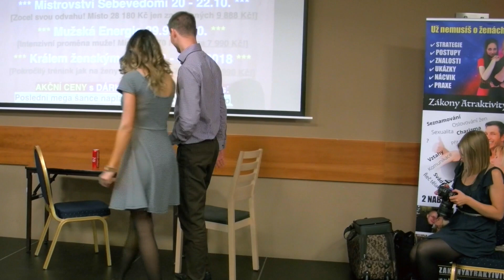Buď králem ženských srdci! (a získej tu, po které toužíš)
Máš na víc, než si myslíš. Ano, i TY máš právo na lepší život a tu, po které jen toužíš. Buď Mužem s velkým M. Mužem činu. Buď šťastným! Zjisti více o akci, na které bys fakt neměl chybět!

Jak se zbavit strachu z oslovení? Pocitů nejistoty. Nervozity?
Nauč se, jak ji oslovit, jak na rande, jak na šťastný vztah!
Ovládni milenecké dovednosti alfa-samců. Získej si ji!
Vztahy nejsou o logice. Vztahy jsou o pocitu a o žití!
Aktivuj své mužské sebevědomí jednou provždy na akci,
která z tebe udělá můj drahý příteli magnet na ženy!

Těším se. :-)

David Hůrka
Akademie Flirtu

"Tréninky, kurzy, semináře a workshopy pro muže, kteří se nespokojí s málem a chtějí na sobě makat! Být alfa-samci, nadsamci, králi ženských srdcí, šťastnými muži a magnety na ženy, prostě partnery o které mají ženy zájem, protože mají charizma!"